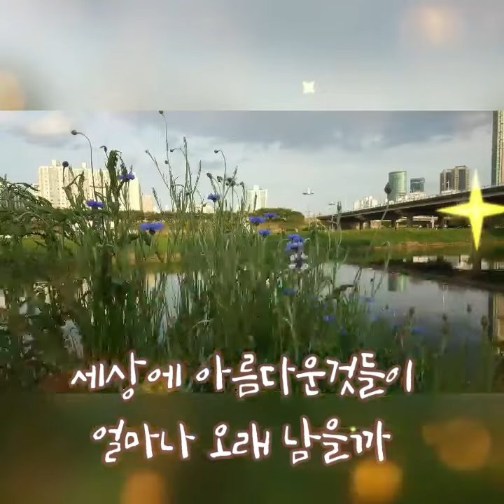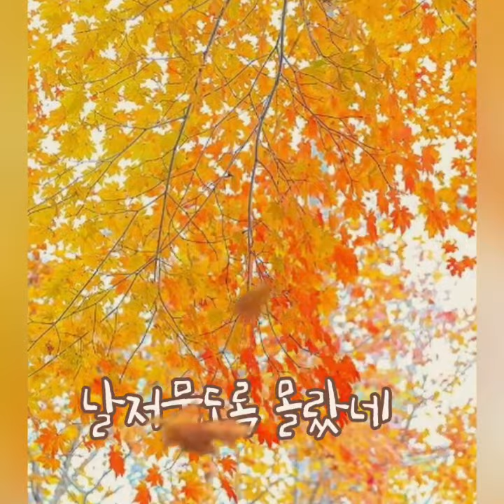'가을 우체국앞에서' (우쿠와함께) 불러보기 ~*